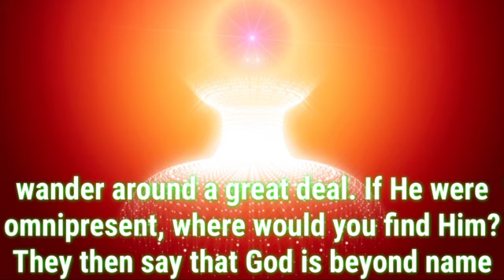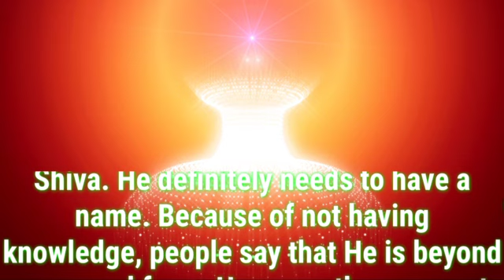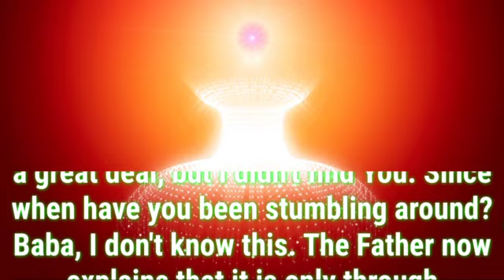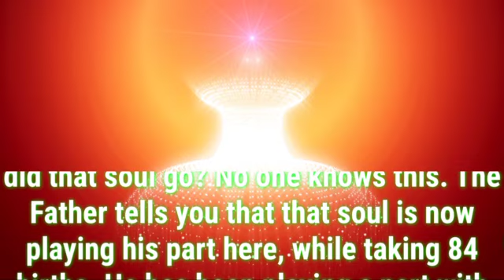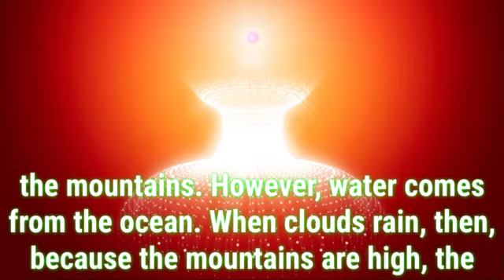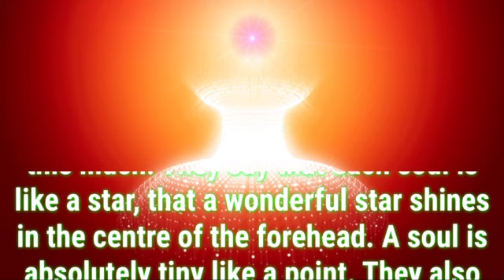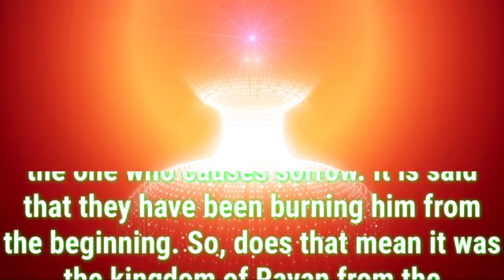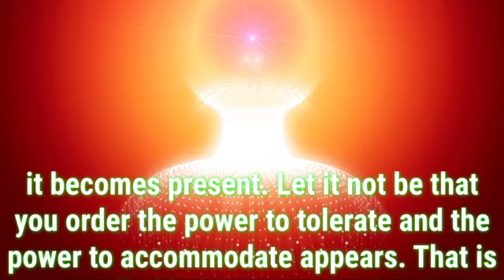Daily Murli English 23 December 2022|murli in english|english murli today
There are two types of murli:

1. Sakar Murlis refer to the original orations that BKs believe to be the Supreme Soul speaking through Brahma Baba.
2. Avyakt Murlis are spoken by BapDada.